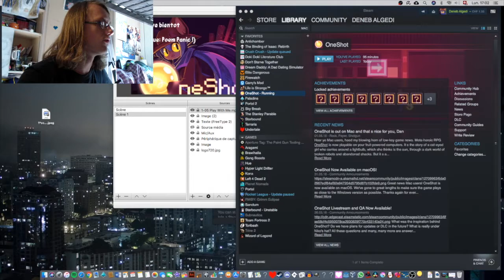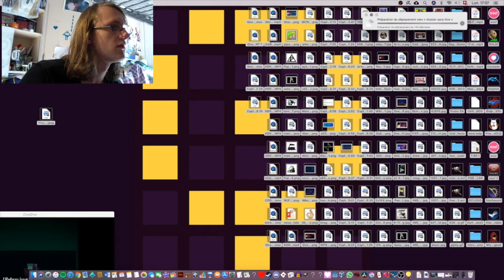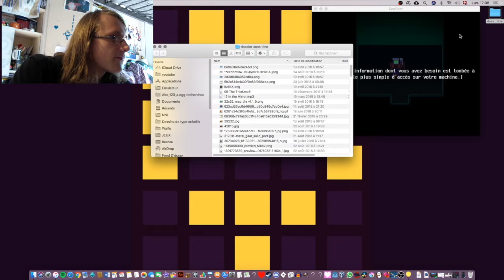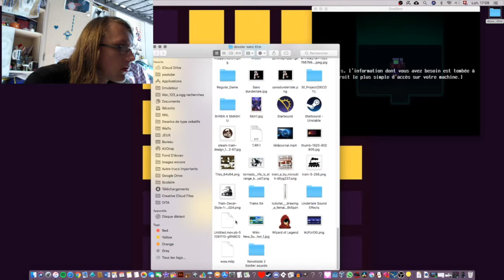OneShot #5: Comment changer de fond d'écran ?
Discord (Le lien n'expirera pas)